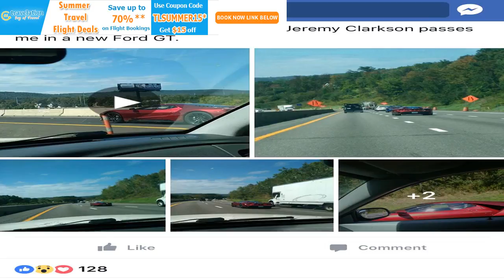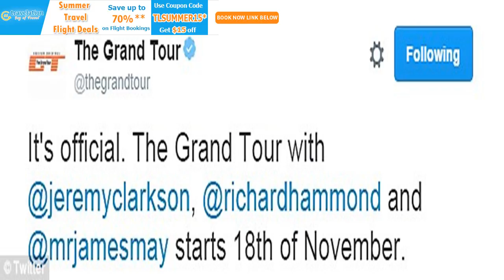The grand tour cast on amazon vs the bbc, their daily driver and being recognised in syria by BuzzF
The grand tour cast on amazon vs the bbc, their daily driver and being recognised in syria